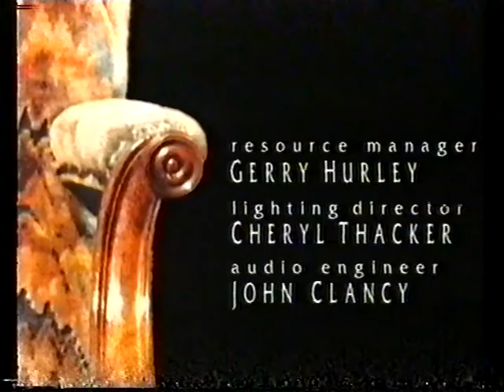Mailer Isaacs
Norman Mailer interviewed by Jeremy Isaacs.